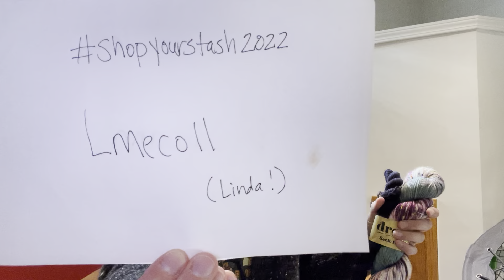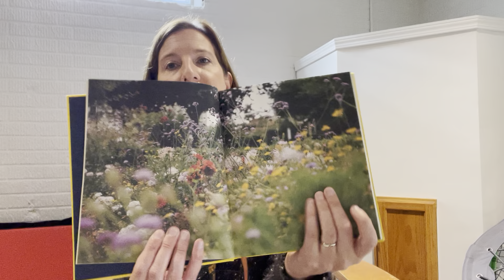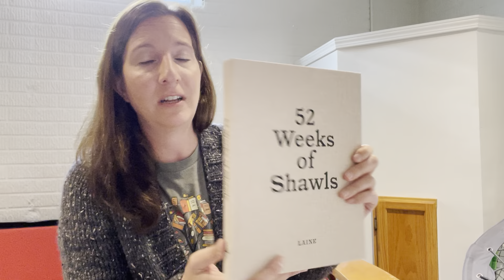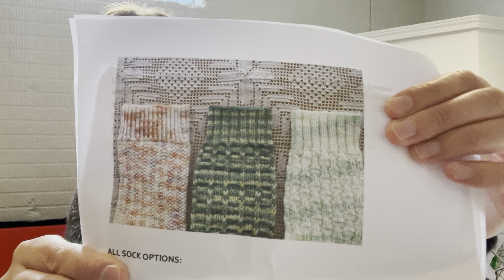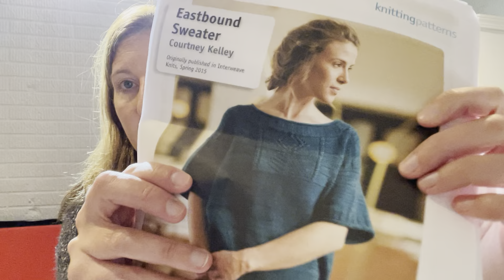Novel Knits Episode 27: I’m back to having 100,000,000 WIPS